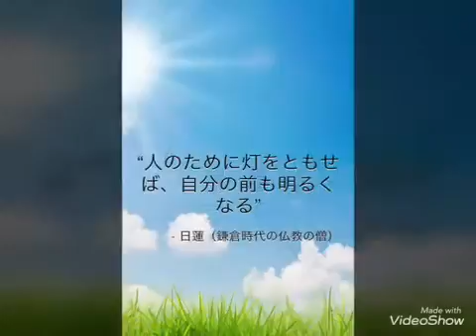南あわじ市ピアノ教室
わーい🙌ピアノって楽しいナ